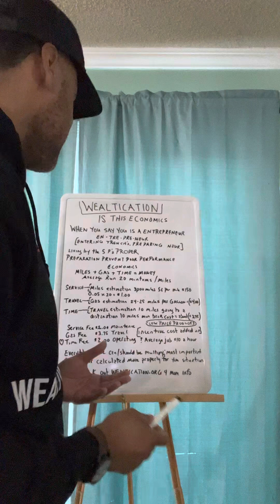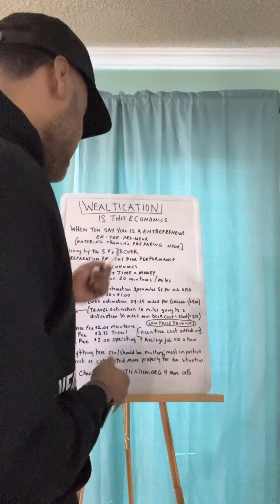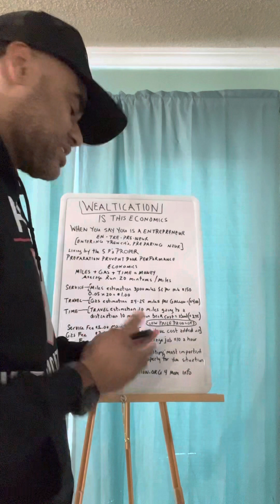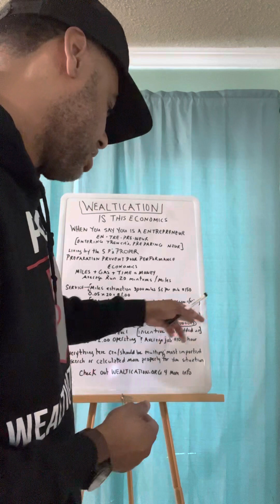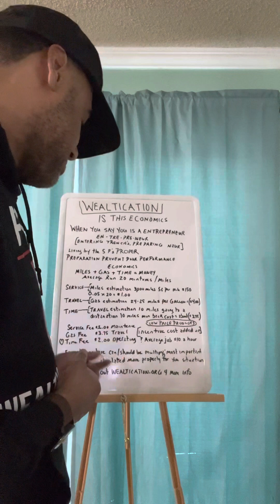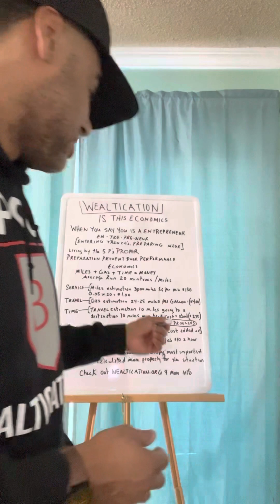Retail delivery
Product development, management make more sense when you use economic sense